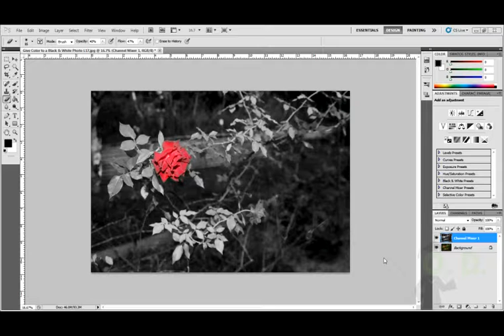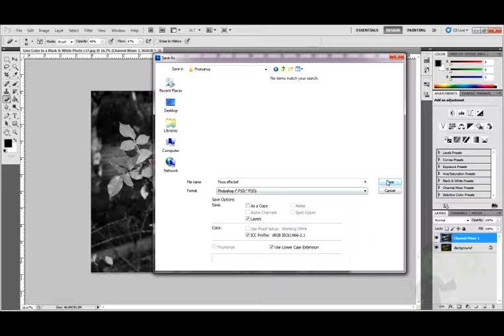Les 18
Title: Opslaan
Productie: Online Docent
Doel: Door middel van gratis ICT trainingen positieve ontwikkeling te weeg te brengen bij zowel jong en oud.